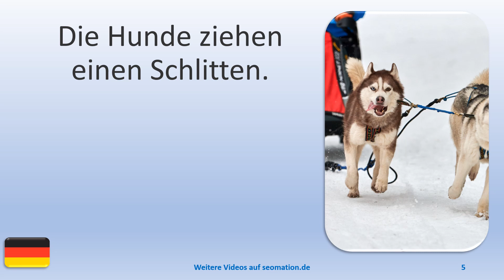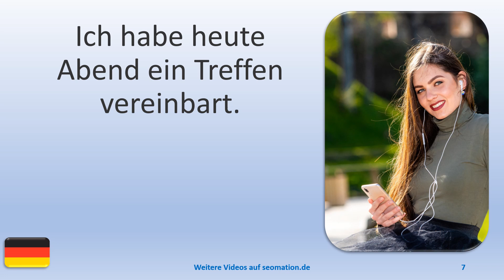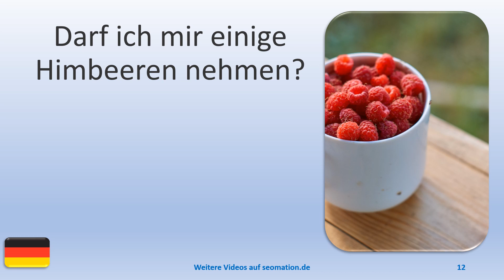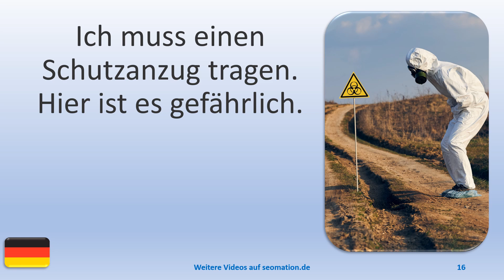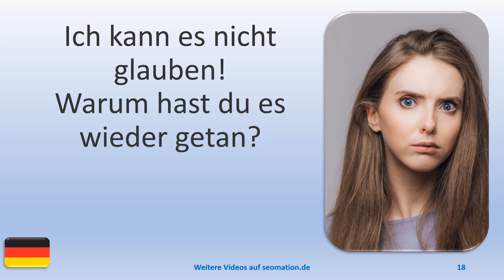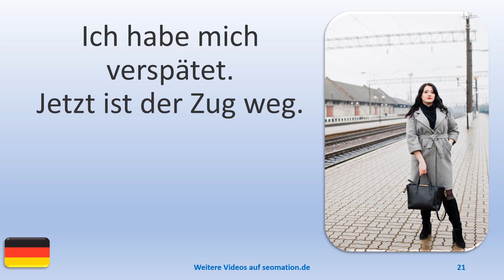▶️306▶️ Ich lerne Deutsch mit Texten und Bildern in unterschiedlichen Situationen.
03 Ich sauge den Boden zweimal am Tag.
04 Ich kann mit einem Löffel essen.
05 Die Hunde ziehen einen Schlitten.
06 Gestern habe ich eine interessante Person kennengelernt.
07 Ich habe heute Abend ein Treffen vereinbart.
08 Wir spielen heute um diesen Pokal.
09 Ich bereite mich auf den Muttertag vor.
10 Ich bin mir nicht sicher, ob ich noch länger warten soll.
11 Auf einem gelben Teller liegen drei Croissants.
12 Darf ich mir einige Himbeeren nehmen?